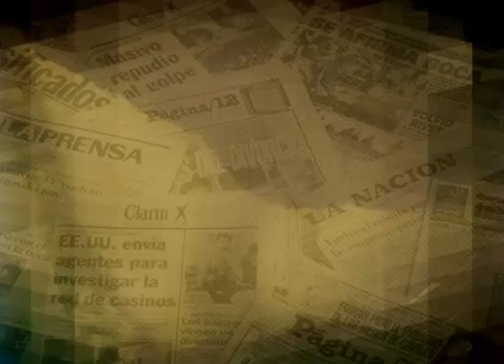Tres policías hicieron una despedida de soltera en la comisaría